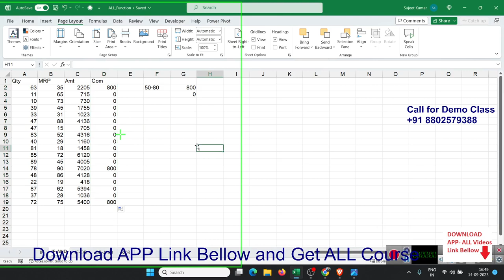Top 10 Excel Basic Formulas | Excel Basic for Bignners | Excel Basic Formulas and Functions